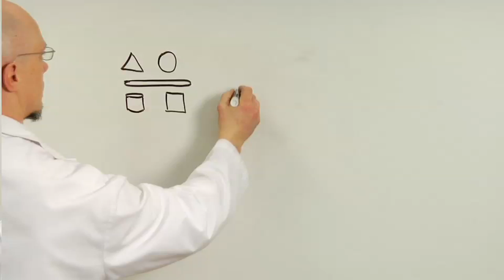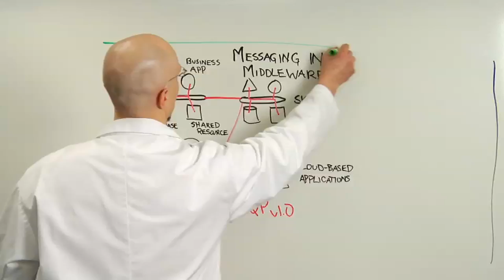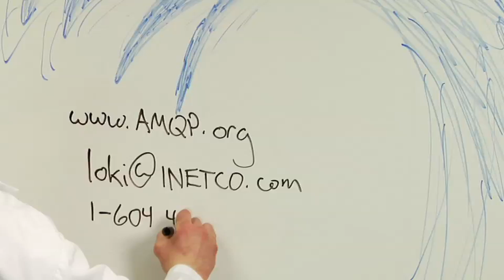AMQP 1.0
This video from INETCO is a nice 3 minute introduction to what AMQP 1.0 is all about.